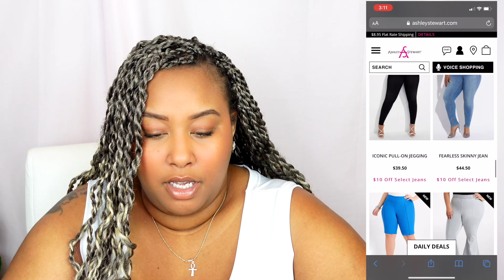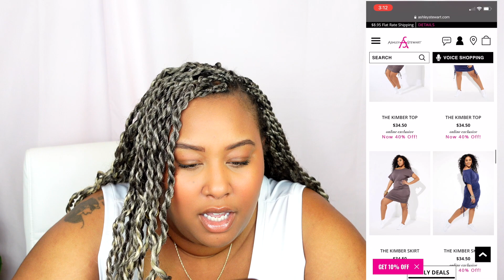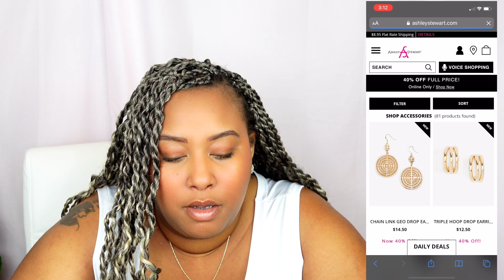Is Ashley Stewart a good company? | Stylish or Style Less Fridays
Welcome To Stylish or Style-Less Fridays! Every Friday I will talk about different Fashion brands! We will talk qualifications, what they need to improve on, rate them, and more! This week we are talking the OG Ashley Stewart!